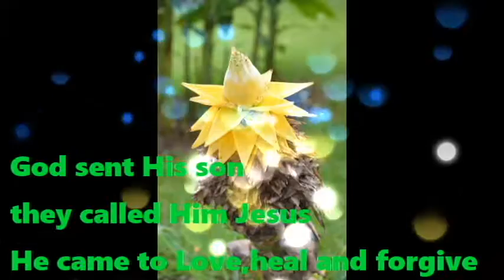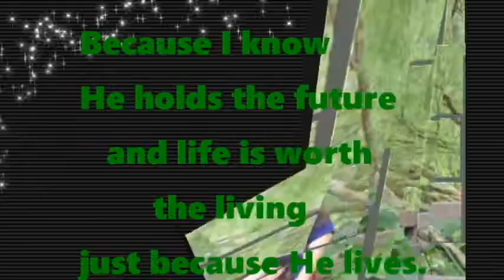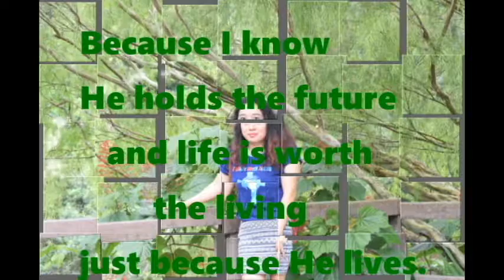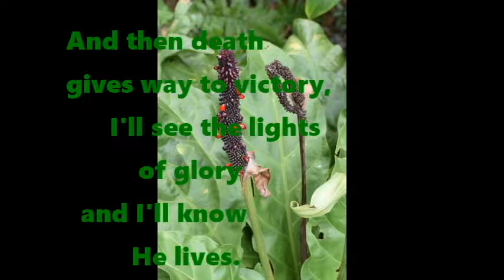BECAUSE HE LIVES